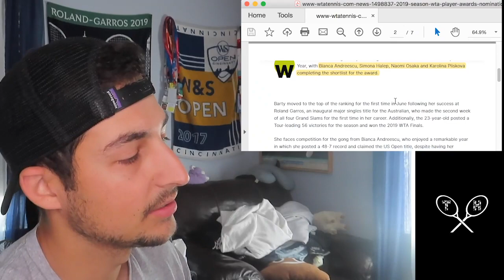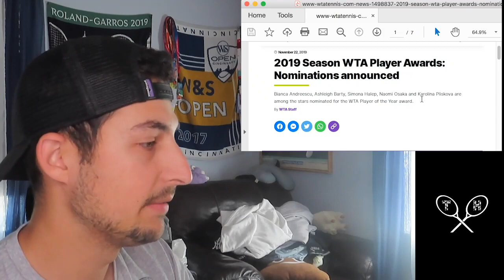Picking the 2019 ATP and WTA Award Winners!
GEAR
Tennis Racquet — Yonex VCore Pro 97
Shoes --- Adidas Ubersonic 3
Canon SX750